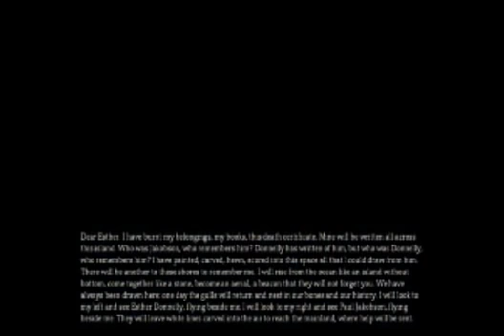LET'S PLAY DEAR ESTHER.mp4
STRAP YOURSELF IN FOR THE ADVENTURE OF A LIFETIME